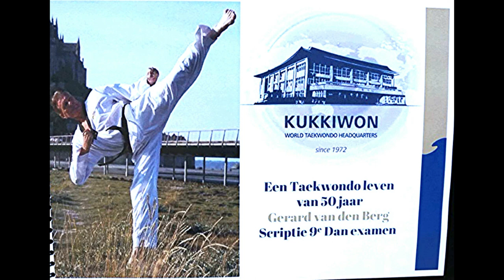9e Dan Taekwondo examen Kukkiwon Korea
Gerard van den Berg behaald als eerste geboren Nederlander het 9e Dan examen Taekwondo.